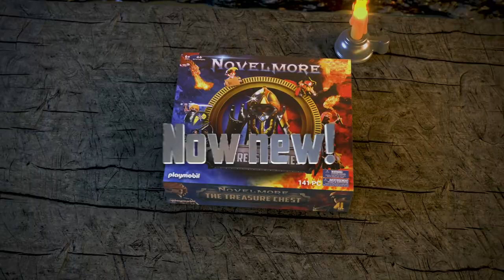PLAYMOBIL®Box. NOVELMORE: The Treasure Chest | TV Spot | PLAYMOBIL English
PLAYMOBIL®Box. NOVELMORE: The Treasure Chest

Look forward to this big game event for the whole family - with puzzle adventures, original PLAYMOBIL products and delicious Novelmore recipes (for children 6 years +)!

Pyralia and Will Winwater are out somewhere in Novelmore. They are looking for a mysterious treasure. But something went wrong: It seems they have disappeared without a trace ...

Can you find them so they can lead you to the treasure?

PLAYMOBIL®Box. NOVELMORE: The Treasure Chest. Available in the UK, now!
Also available PLAYMOBIL®Box. COUNTRY: The Detective Game and  PLAYMOBIL®Box. EVERDREAMERZ: The Show.

Playmobil is full of magic that you can't miss. Through the power of animation, your favourite toys will come to life! Join in these fantastic adventures and become part of the Playmobil stories.